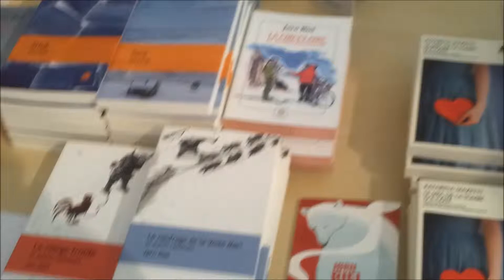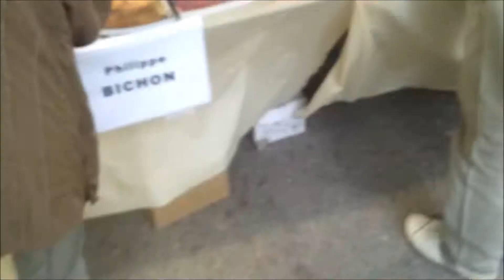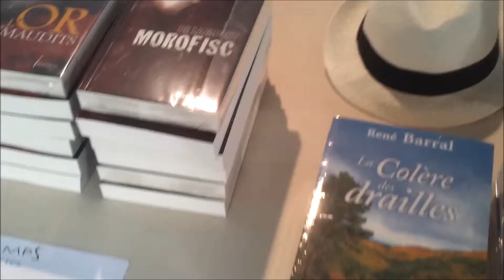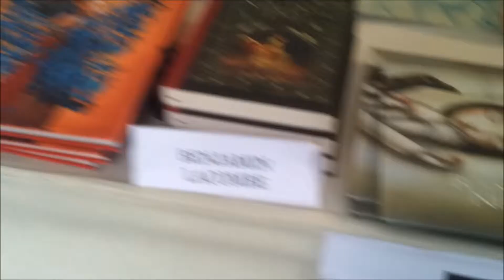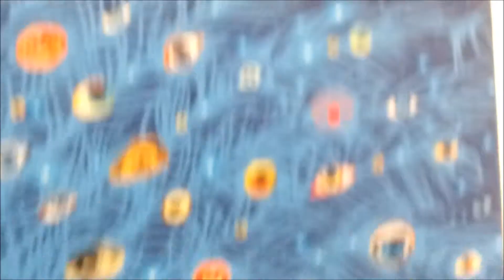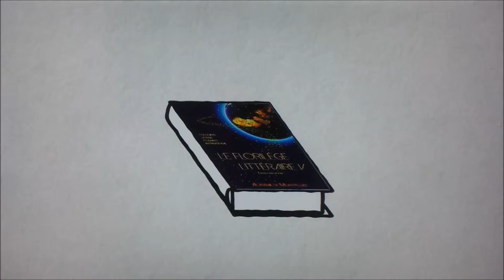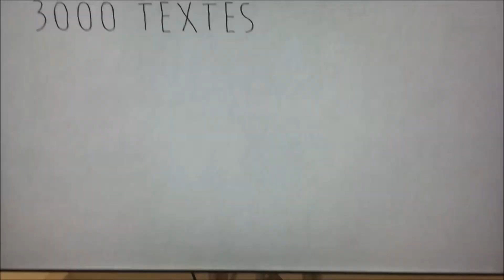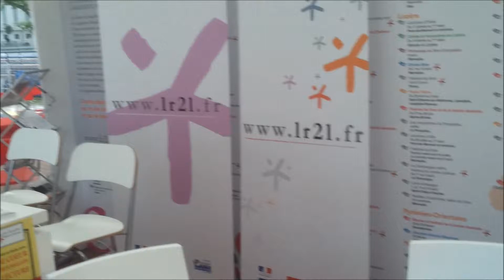festival international du livre a montpellier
livre